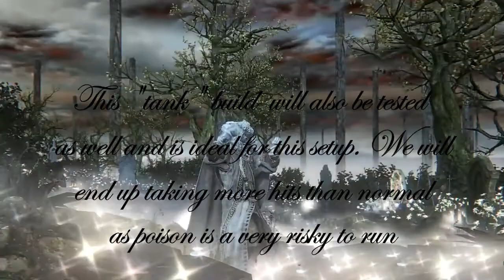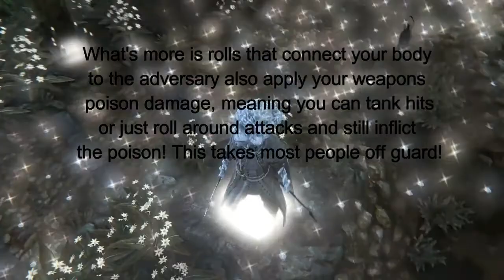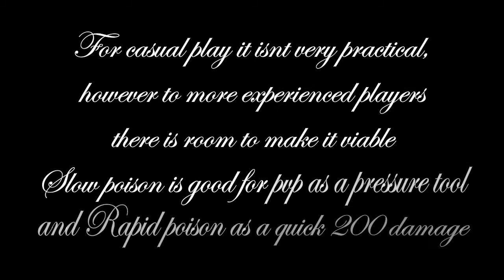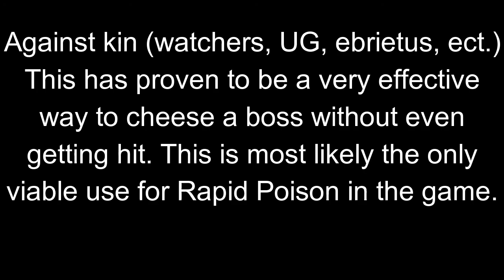~Gem Testing #2~ [Rapid, Slow Poison] Bloodborne Tutorial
“They say that hunters traditionally avoid the use of poison, likely because the poison is too slow to act in the heat of the hunt.”

We will ignore this description, in fact, we will roll it away.

In a quest to prove poison can be used viably I have made a monster build. I intended for a 120 but ended up at 134 after realizing the chikage worked and I wanted more stamina. If you'd like to make a similar build I recommend:

77 vit (2300 HP max!)
15 end (120 with max Anti)
30 str (580 saw spear and 800+ blunt LHB)
30 skl (540 thrust on Mercy blades, 900-1100 visceral)
12 blt (pulsing gem 5hp/sec)
6 arc (330 max discovery)

THE GEMS: these are the easiest boss arenas/runs. wore a max clawmark rune with 2 eye runes and was able to get poison gems every 40 attempts or so, having max discovery here doesn't help the 2 runes ar enough)

-For the radials you see in this video: su5rrd2j (2 bone ash hunters with an easy moonlight back stab. RP maxes out at 18.4 and poison at 15.4)

-For the waning gems you see: cb9un3sz (this is a silverbeast boss that's jokingly easy. RP maxes out at 19.1 and poison at 16.1)

-For the triangle gems you see: rpkipbdn (Watcher boss. RP maxes out at 21 and slow poison 18.1, although there is a fabled 20 tier RP at 25 and a slow poison at 23 but I have yet to find either...most likely an OOE drop from the undead giant or pthumerian)

Weapons I'd recommend for poison usage: (All quick hitting or multi-stun weapons)
Lost Blades of Mercy, Lost Logarius Wheel, Lost Beasthunter's Saif, Chikage, and Lost Whirligig Saw

For Slow Poison you'll max out at 48
For Rapid Poison you'll max out at 88 on chikage and 58 on everything else